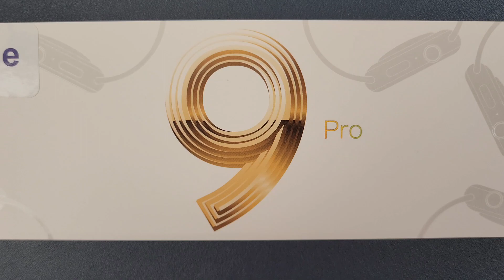KIWITIME IWO W59 Smartwatch Launch-2023 Best Watch 8 & 9 Copy Super Giant 2.2 Inch Screen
IWO W59